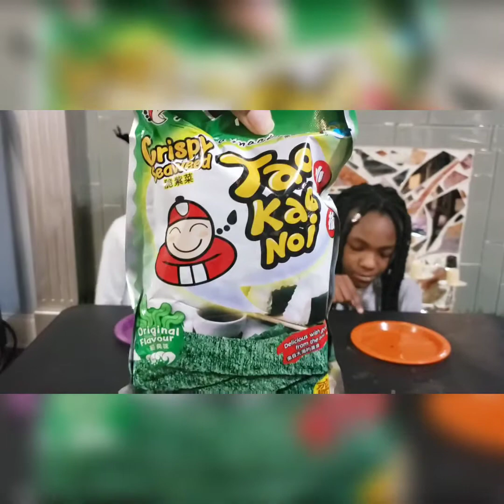GRILLED SEAWEED?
KO AND EONNA TRY DIFFERENT FLAVOR SEAWEED